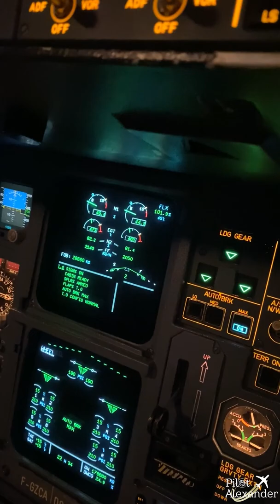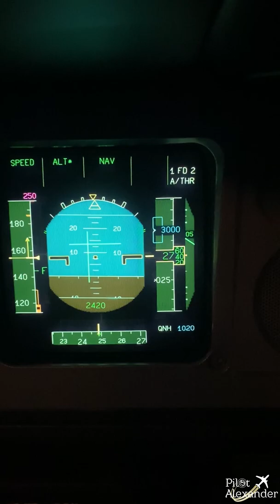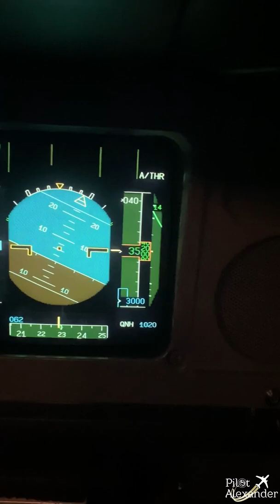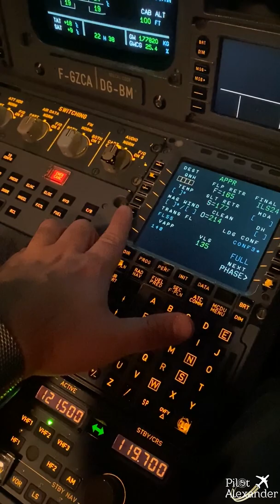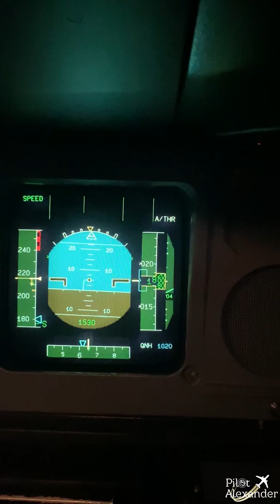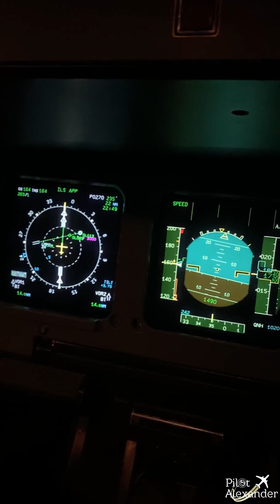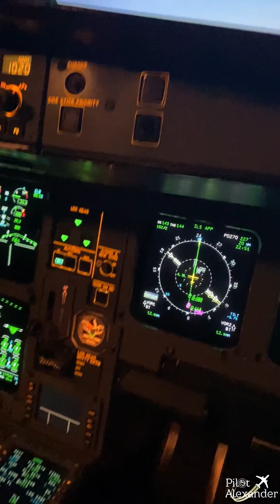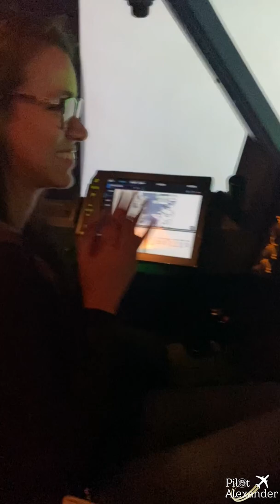Can a pilot student land an A330 Part 1 - Pilot Alexander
A TB200 Pilot student is performing a takeoff, a circuit and a landing in the A330.

Describing the SOPs while flying with Lamaane Pilot Flying.

Let's see if she managed to land us safely, otherwise we will give her an other chance.